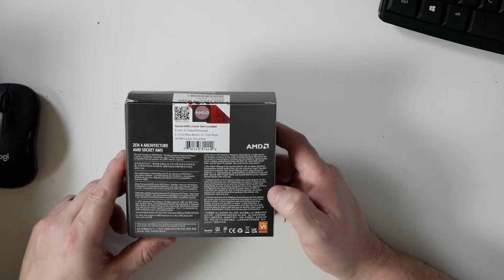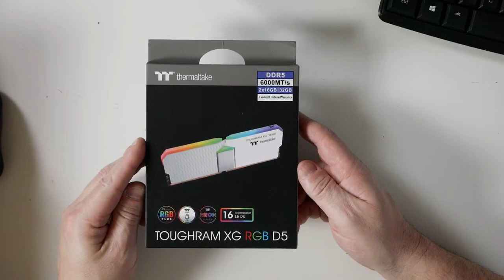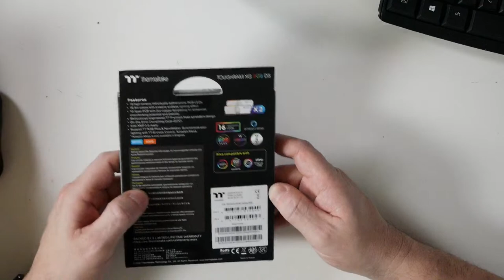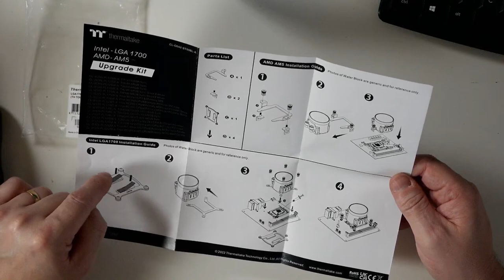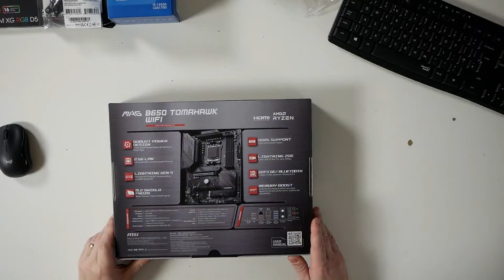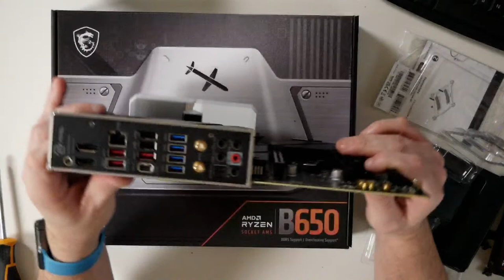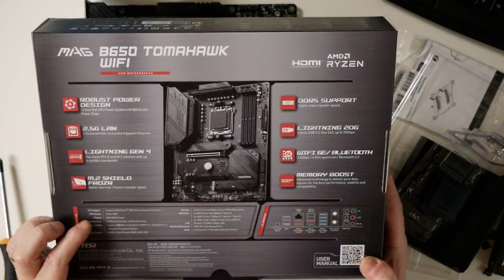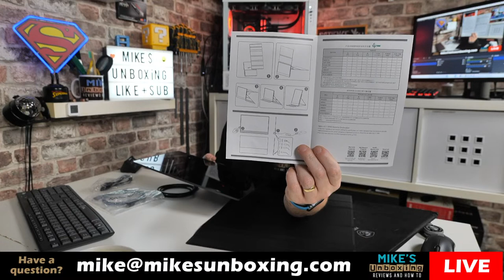Unboxing NEW Stuff AMD Ryzen 7600x B650 Tomahawk Wifi Thermaltake XG DDR5 & TT100 Backpack & More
Heading into the AM5 platform and bought some goodies after selling an old PC to fund the move to the new platform.
Also unboxing some other cool and related items.
Thermaltake TT100 Waterproof Backpack first look
Amazon Local:  (Not yet available)
Ebay UK
Ebay US
Ebay CA
Ebay AUS
AMD Ryzen 5 7600x unboxing and price discussion - value?
Amazon Local
Ebay UK
Ebay US
Ebay CA
Ebay AUS
MSI B650 Tomahawk WiFi Motherboard, best value AM5 mid range?
Amazon Local
Ebay UK
Ebay US
Ebay CA
Ebay AUS
Thermaltake Toughram XG RGB D5 6000mt/s 32GB kit
Ebay UK
Ebay US
Ebay CA
Ebay AUS
Thermaltake LGA1700 & AM5 ToughLiquid AIO Upgrade kit
Ebay UK
Ebay US
Ebay CA
Ebay AUS

Join us for a chat and a few laughs
also blamedave sold me his old MSI Radeon 6900 XT Gaming Z Trio so had to rewire the Ceres 500 and it looks a little more "full" now.